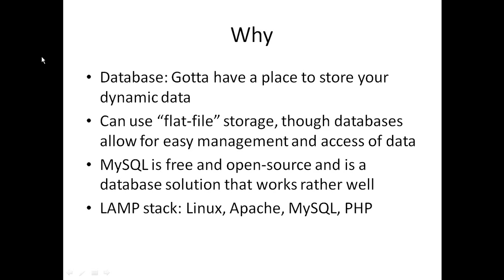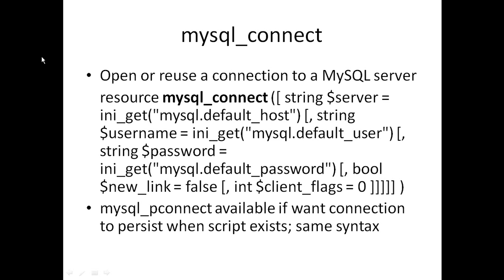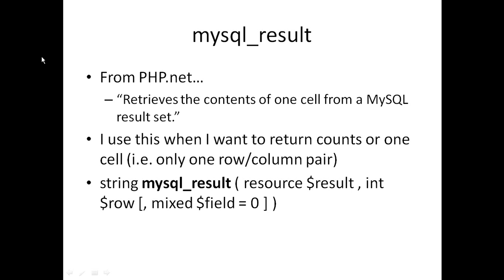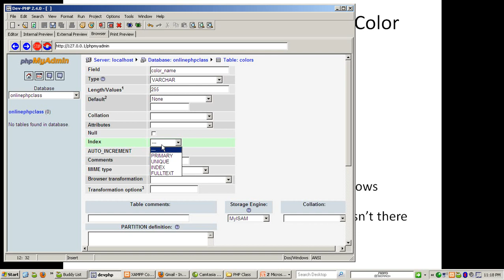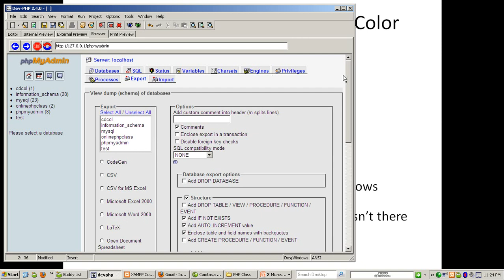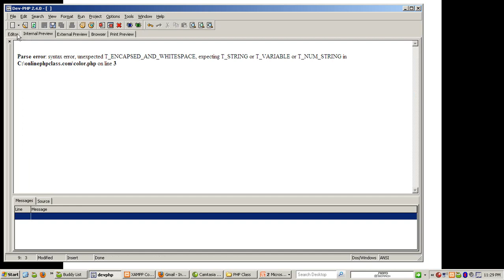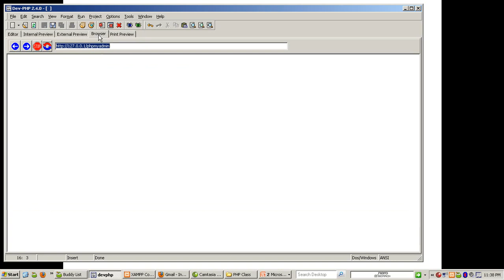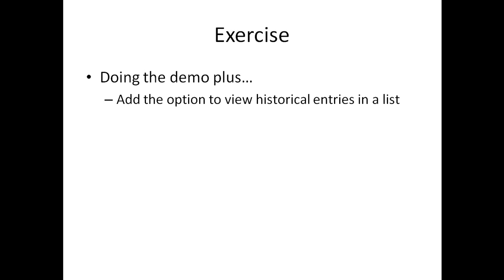PHP and MySQL Essential Training | part 7 MySQL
Hey guys today i show you my new review of: Learn PHP in 14 days | PHP and MySQL Essential Training | part 7   MySQL

MySQL is an open-source relational database management system (RDBMS).In July 2013, it was the world's second most widely used RDBMS, and the most widely used open-source client–server model RDBMS.Its name is a combination of "My", the name of co-founder Michael Widenius' daughter, and "SQL", the abbreviation for Structured Query Language. The MySQL development project has made its source code available under the terms of the GNU General Public License, as well as under a variety of proprietary agreements. MySQL was owned and sponsored by a single for-profit firm, the Swedish company MySQL AB, now owned by Oracle Corporation.For proprietary use, several paid editions are available, and offer additional functionality.